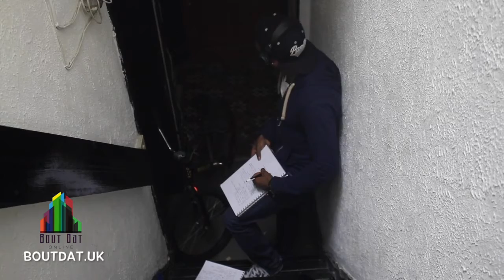Studio Flow - BDL MAFIA - Return Of The Real ft. RD, FONZi NeuTRON, Big Mike